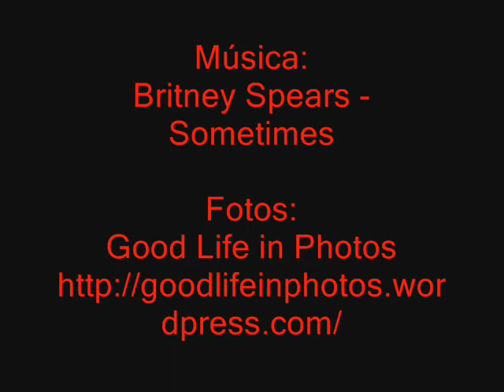Judith i Marc